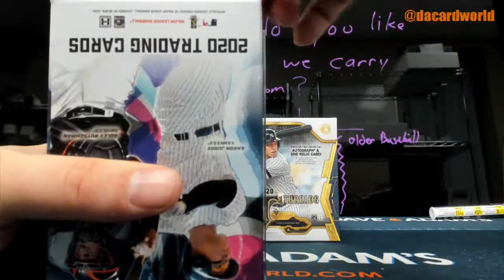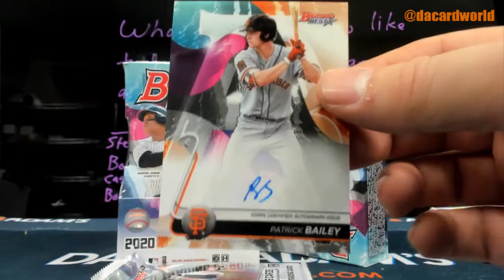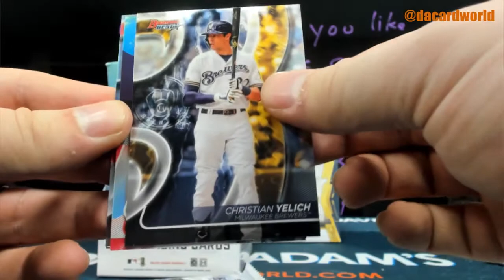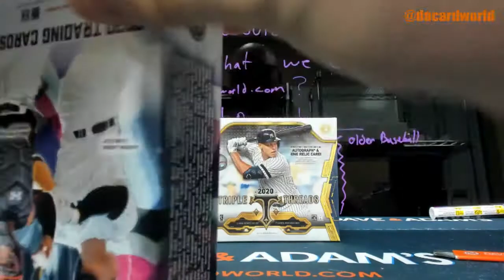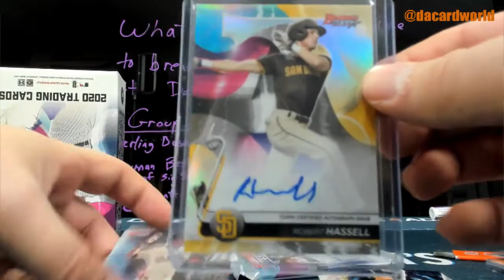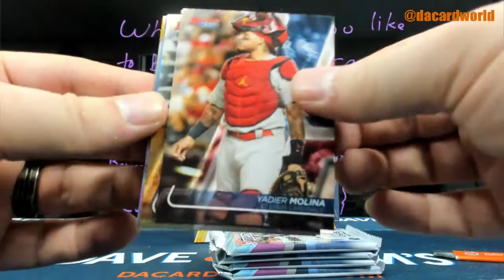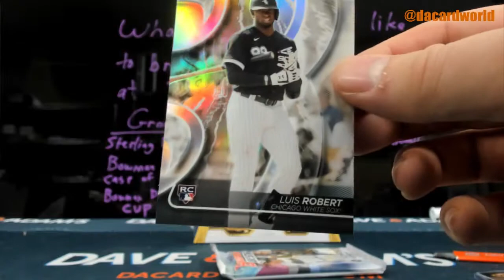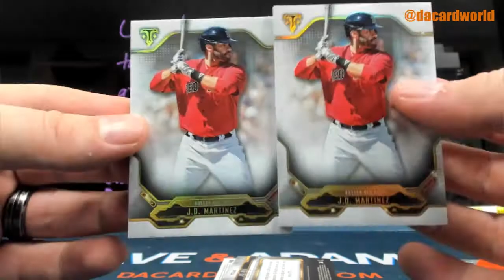Manas' Triple Threads Baseball and Bowman's Best baseball break